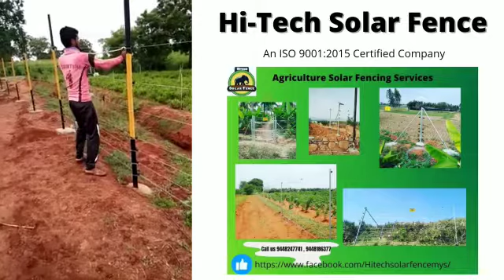Making of Agriculture Solar Fencing...